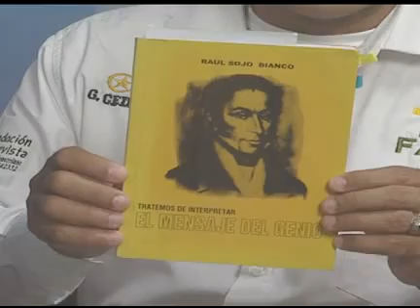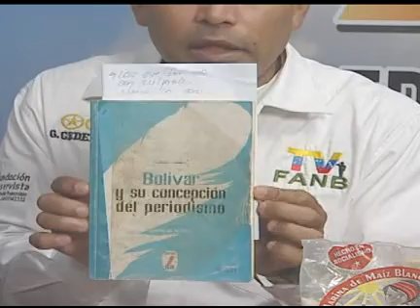PROG. 03. ARTILLERIA BOLIVARIANA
SEG2. BOLIVAR Y SU CONCEPCIÓN DEL PERIODISMO PARTE II